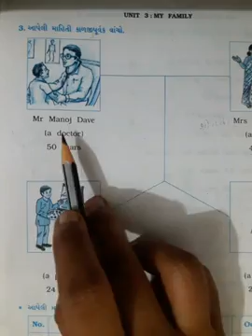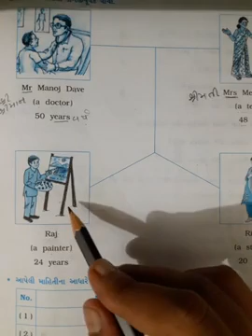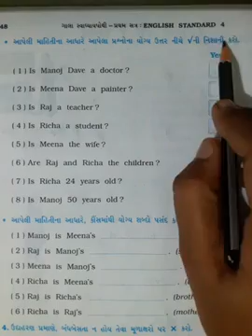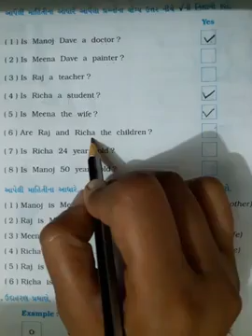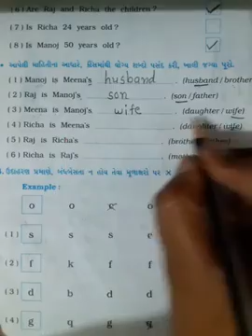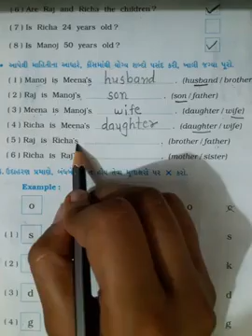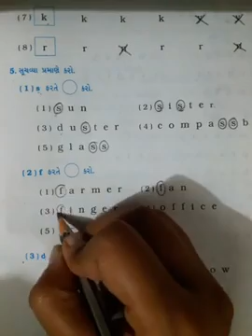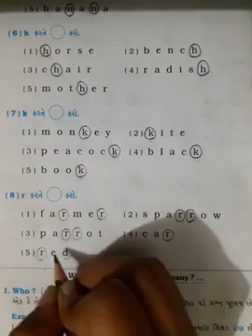Std-4 English Lesson-3 Part-2